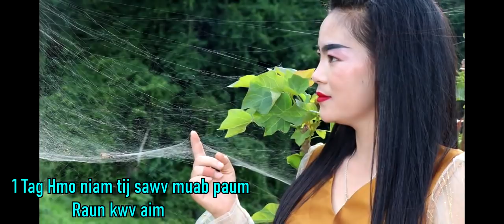1 tag hmo niam tij sawv muab paum rau kwv aim 5/30/2021